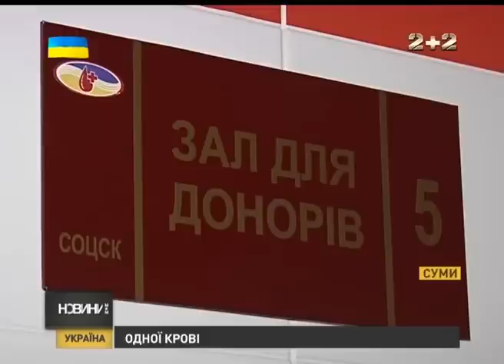У Сумах студенти організували акцію зі здачі крові для бійців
Від ранку в обласному центрі переливання крові шикуються черги донорів, охочих допомогти нашим бійцям. Окрім викладачів та студентів, що приходять сюди поміж складанням іспитів, до акції долучилися небайдужі містяни, що дізналися про неї в Інтернеті.